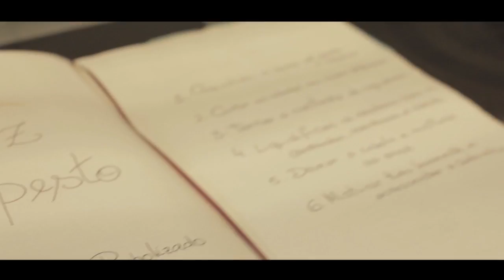O Poderoso Chef #5: Feijoada com um toque especial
Com pratos deliciosos utilizando os caldos Knorr, Carlos já conquistou a confiança de seu chefe. Mas agora ele terá um desafio ainda maior: será que ele consegue criar a feijoada perfeita? Veja nosso ajudante de cozinha se sai nesse quinto capítulo da websérie "O Poderoso Chef"!